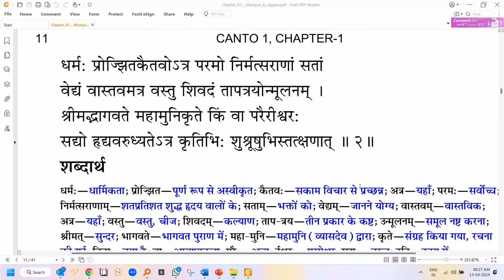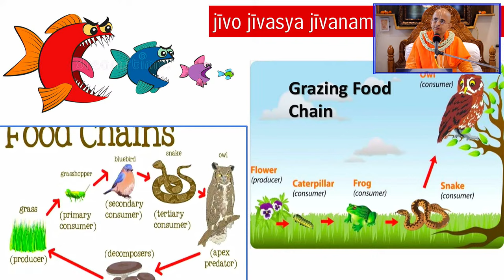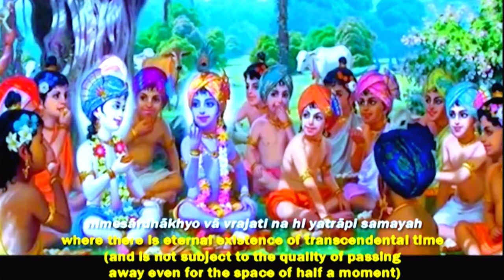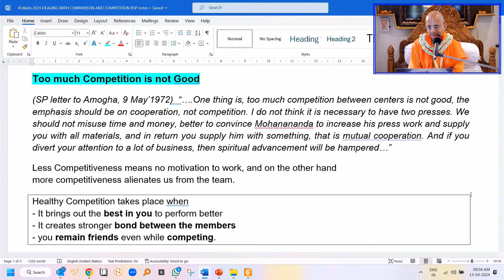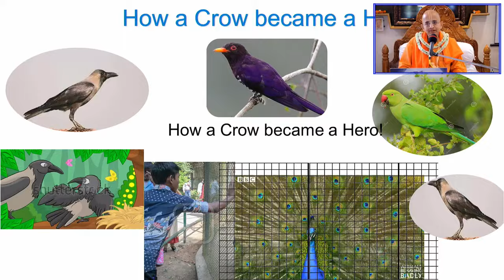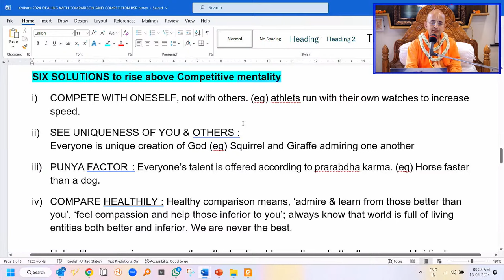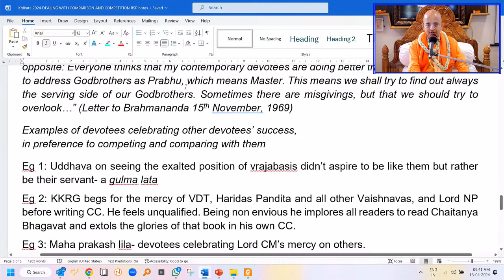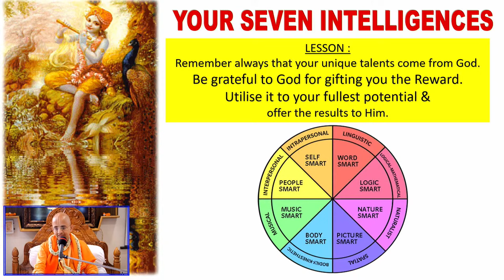भक्तों के बीच में COMPETITION स्पर्धा कब अच्छी है और कब बुरी है? | SB 1.1.2 | ISKCON Dumdum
Hare Krishna,